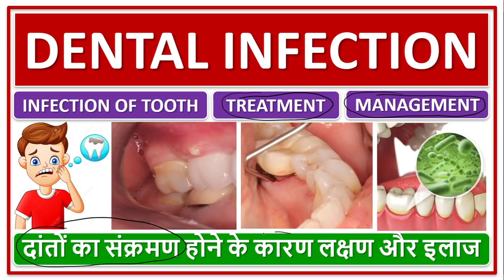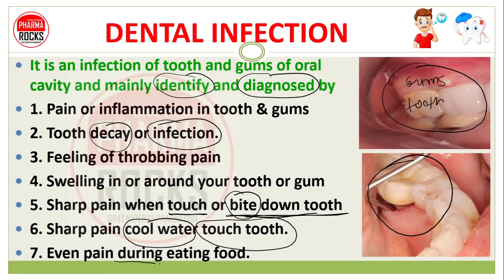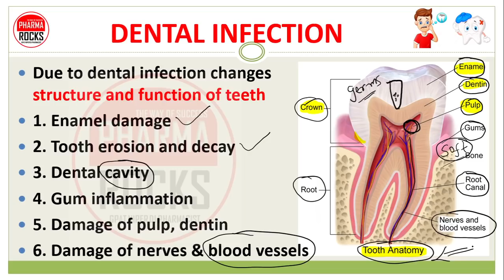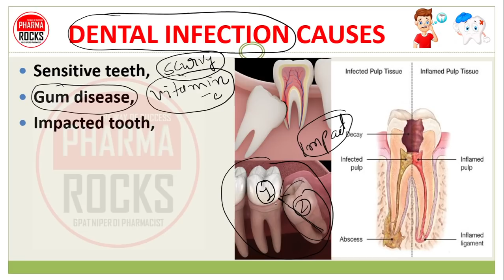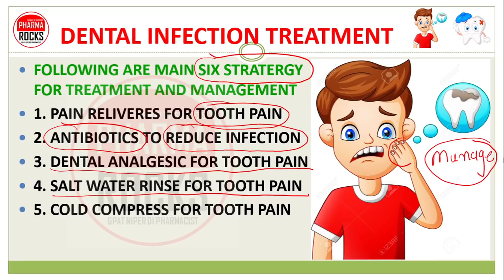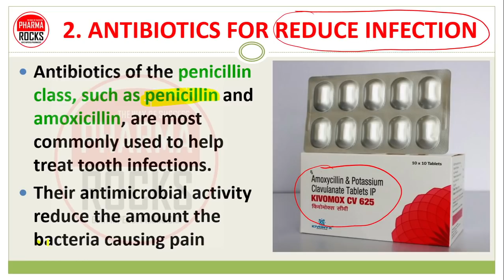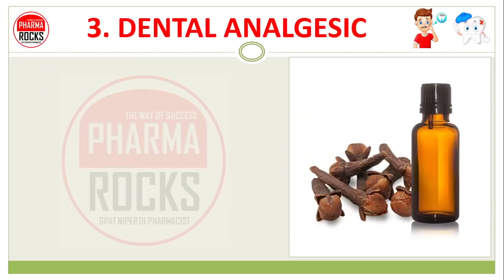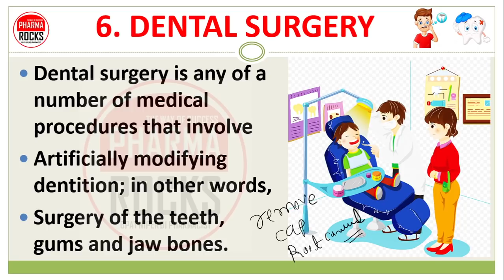DENTAL INFECTION, PAIN IN TEETH, MEDICINES, TREATMENT, दांतों का संक्रमण में कौन सी दवाई लेनी चाहिए?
ASSISTANT PROFESSOR
FOUNDER PHARMAROCKS
PHD SCOLAR (GTU AHMEDABAD)

📚 STUDY MATERIAL
👨🏼‍🏫 VIDEO LECTURE
📊 TEST SERIES

Dental infection,
teeth infection,
infected gums,
pain in teeth,
infection in gums,

दंत संक्रमण,
दांतों में संक्रमण,
संक्रमित मसूड़े,
दांतों में दर्द,
मसूड़ों में संक्रमण,

दांतों का संक्रमण होने के कारण लक्षण इलाज,
दांतों का संक्रमण होने के कारण,
दांतों का संक्रमण होने के लक्षण,
दांतों का संक्रमण होने के इलाज,

causes of  tooth infection,
symptoms of tooth infection,
tooth infection treatment,
Toothache,